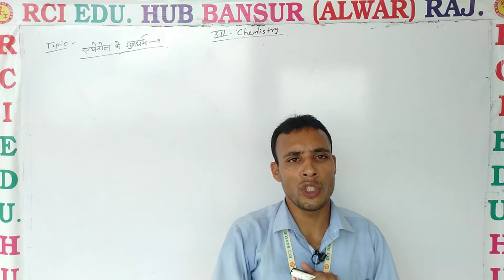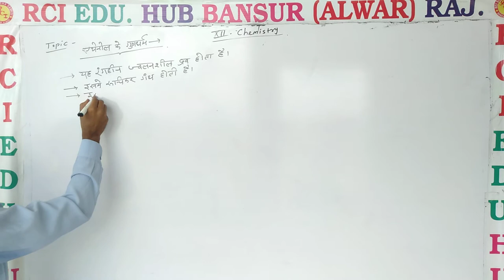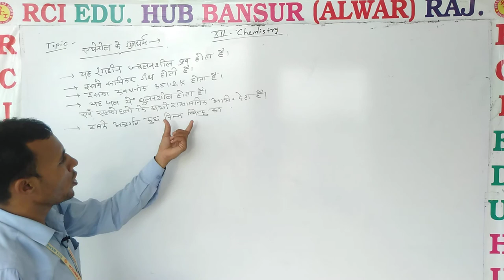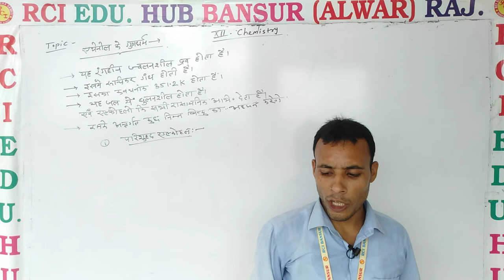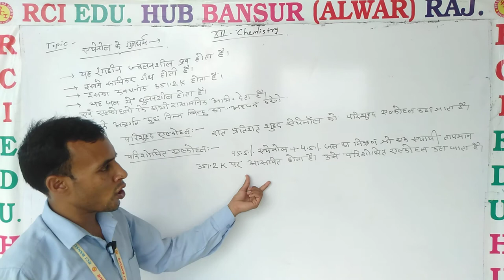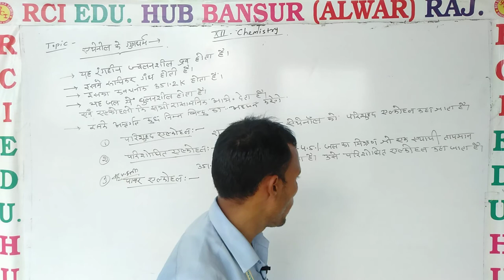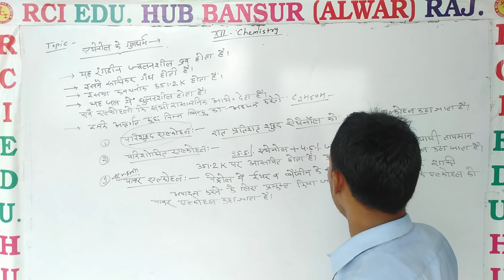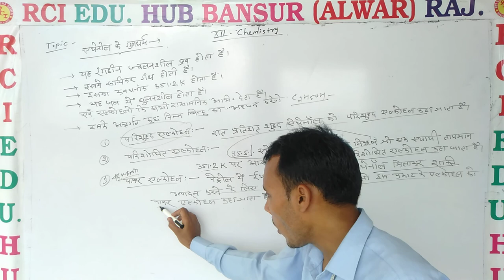एथेनॉल की गुणधर्म ll Rci Edu. Hub Bansur Alwar Raj. ll BY POORAN SIR